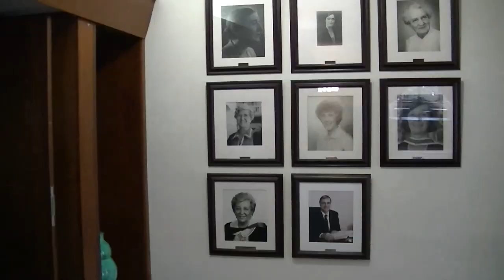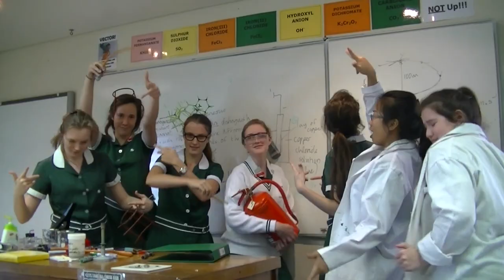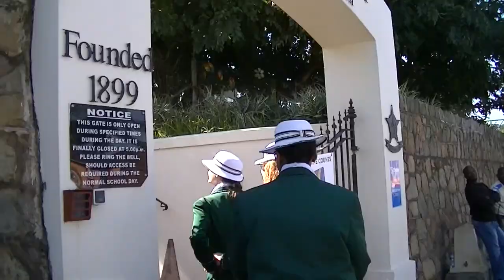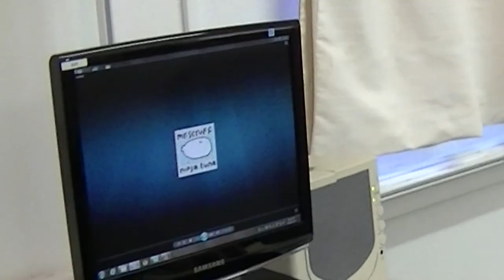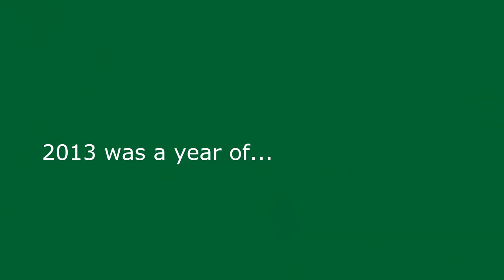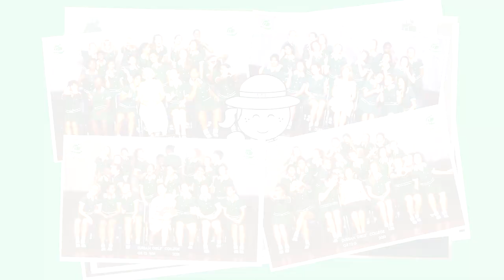DGC Matric Video 2013 - Thrift Shop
The video in which the DGC matrics of 2013 dance around in silly clothes for your entertainment.

"Thrift Shop" - Macklemore and Ryan Lewis (feat. Wanz)
"Harlem Shake" - Baauer
"Overworld theme" - Koji Kondo (as seen in Super Mario Bros 2)
"Sooner or Later" -  Mat Kearney